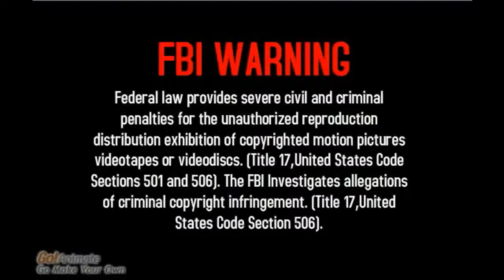Opening to Jingle Hard 2004 DVD (Goanimate Kids Print)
What if goanimate kids released Jingle Hard?